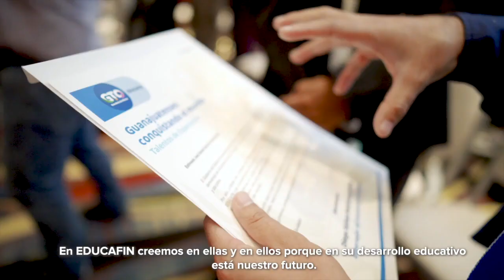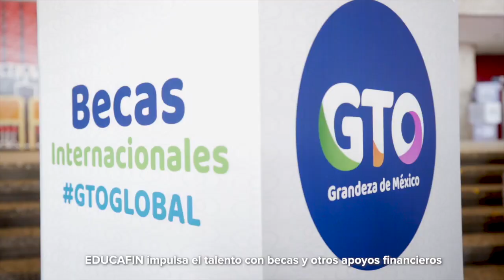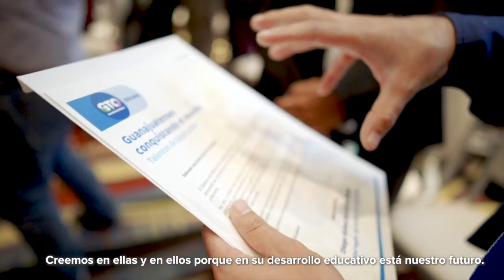FGE Guanajuato detiene a 16 presuntos homicidas | Breves de la Zona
Hoy en la emisión nocturna de las BrevesDeLaZona📰💻
- La FGE de Guanajuato detiene a 16 presuntos homicidas; no descartan participación en crímenes de Uruapan.
- Taxistas hacen alianza: buscan tarifa preferencial si logran sitio en nuevo hospital de León.
- Lima2019: México sigue haciendo historia y rompe su récord de medallas fuera de casa.